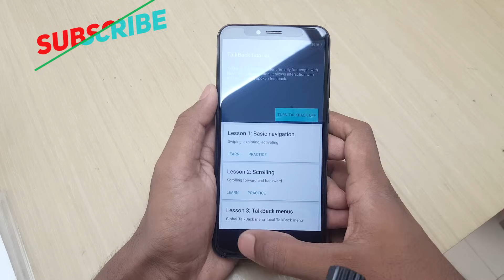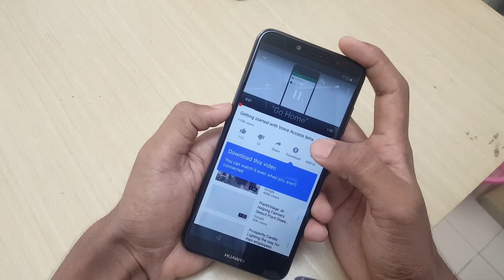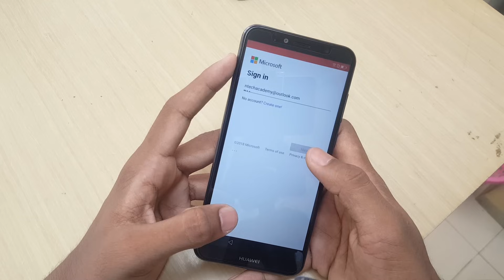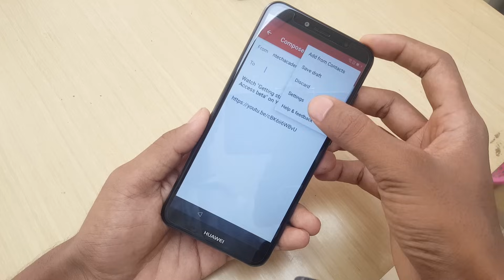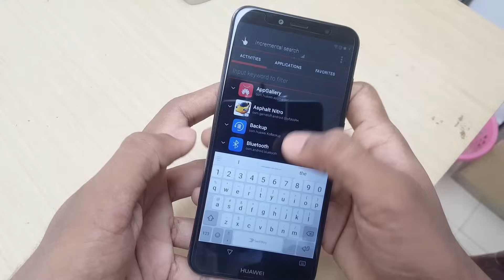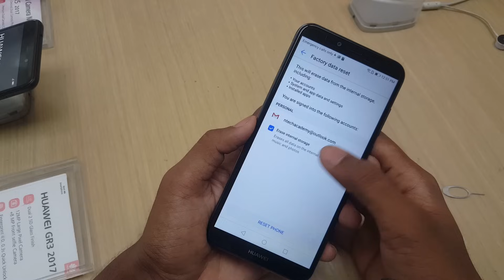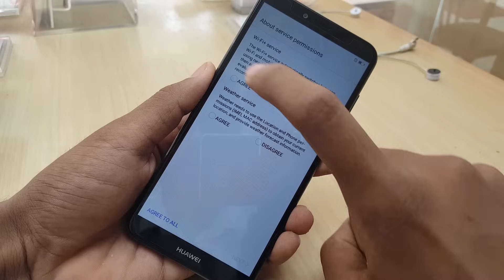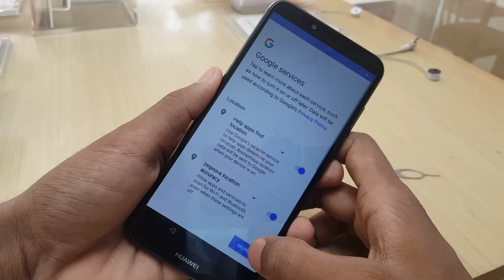Huawei 8.0 Frp Bypass : A-Z All Huawei Google Account Verification Bypass By 2019 Advance Tricks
In this video I showed huawei 8.0 oreo frp bypass secret method that allows you can bypass any huawei 2018 frp lock in this method.1Click to Bypass Huawei/Motorola/ Samsung, Xiaomi, Redmi Frp without password or Google account.

Huawei Frp Killed 2019 | No Need Talkback 7.2 | No Need Code | No Need Pc | No Need App

Below I mention some model which was able to bypass google account verification lock (Frp) lock in this method.